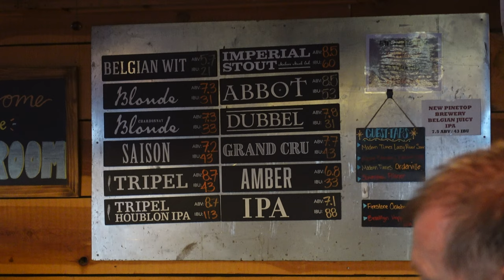HMBC visits Pinetop Brewing Co.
Heavy Metal Beer Club visits Pinetop Brewing Company in Pinetop, AZ for some beer fun!

Gmail @HeavyMetalBeerClub